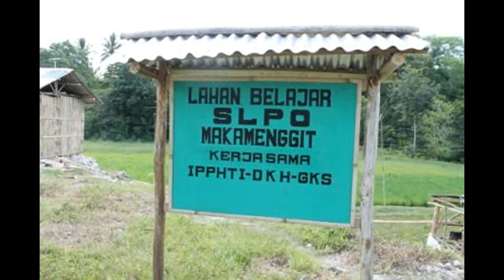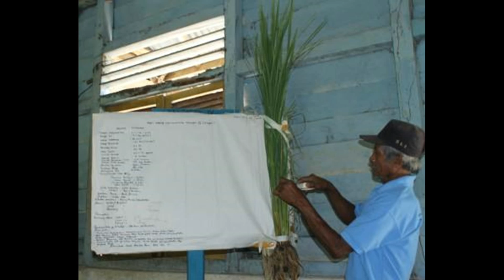Peran Penting Radio Sebagai Informasi Bagi Petani Sumba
Radio merupakan sarana informasi yang murah dan mudah dijangkau bagi masyarakat petani di Sumba Timur.Petani bisa mendapat informasi penting sekaligus hiburan.